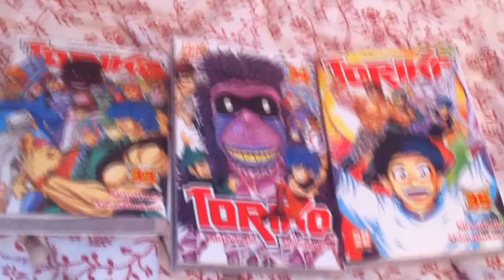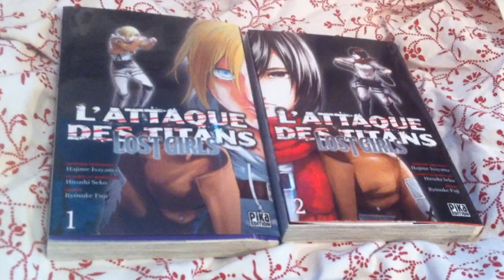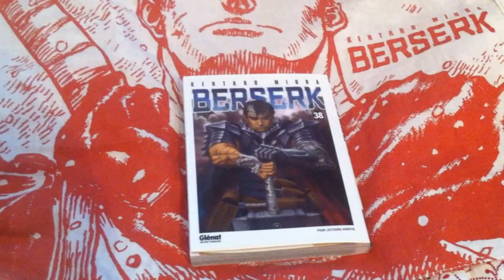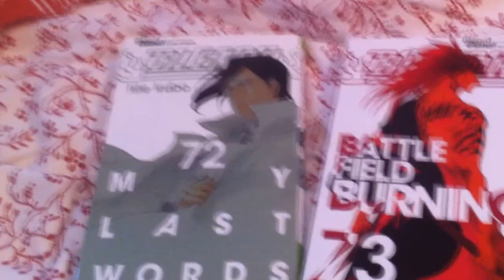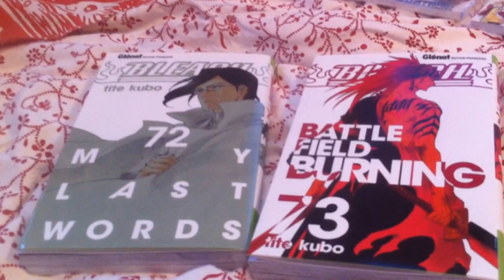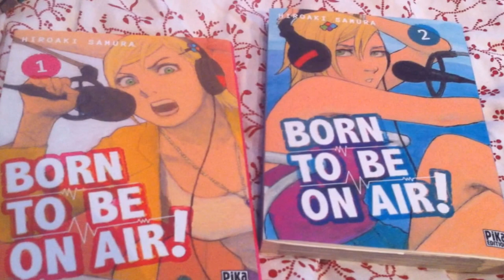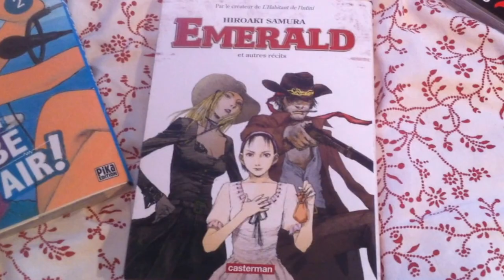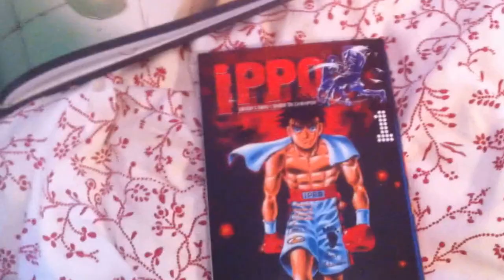Manga en 2/2 [Mes lectures en 2/2]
Description en 2/2:

On passe en revu la vingtaine de manga que j'ai lu le mois dernier.